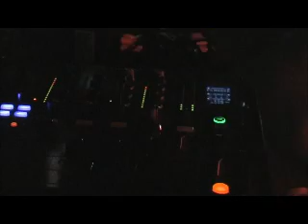Deda Katzuma e Lugi live @Batti il tuo Tempo Festival, Bologna 8-6-2012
Deda aka Katzuma e Dj Lugi si esibiscono in via Filippo Re durante il Festival "Batti il tuo tempo" organizzato dal Collettivo Universitario Autonomo.